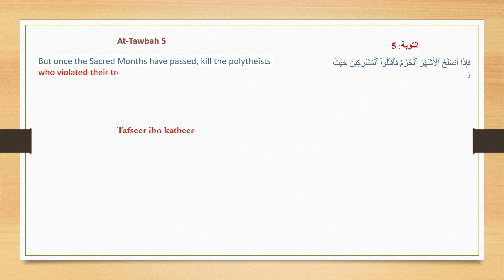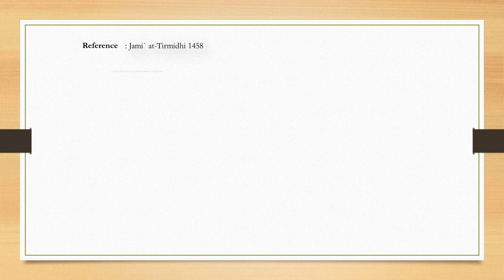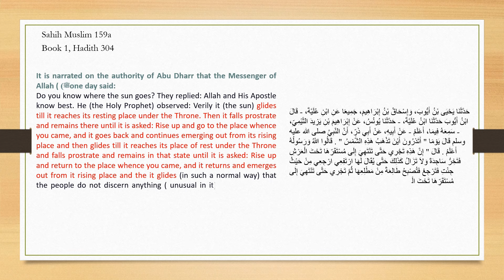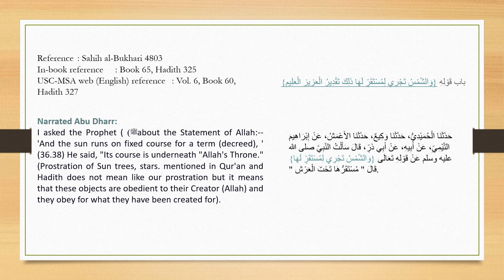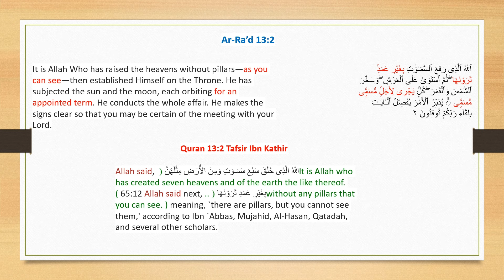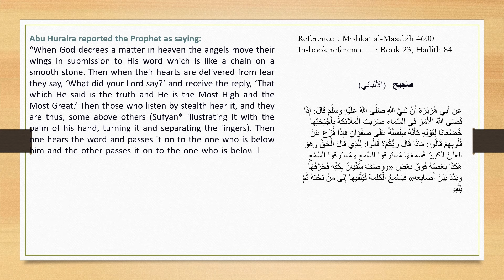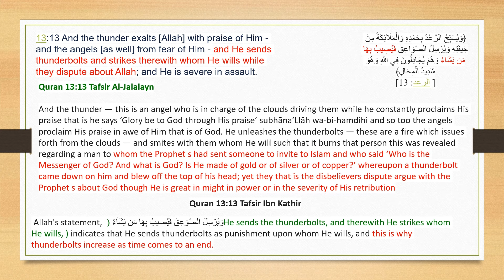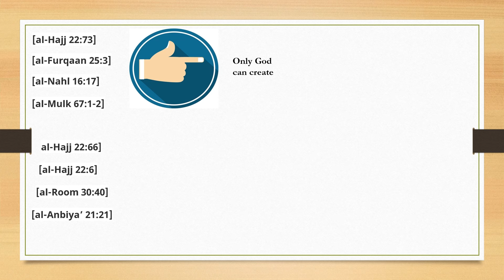Debunking Islam: Are the Qur'an and Hadith from God?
Is the Quran truly a perfect book? Let's see how the Quran holds up to modern scientific knowledge as we go through several of the book's verses.

فضح الإسلام: هل القرآن والحديث من عند الله؟
Démystifier l’Islam : le Coran et les Hadiths viennent-ils de Dieu ?
Sfatare l’Islam: il Corano e gli Hadith provengono da Dio?
इस्लाम का खंडन: क्या कुरान और हदीस ईश्वर की ओर से हैं?
Membongkar Islam: Apakah Al-Qur'an dan Hadits berasal dari Tuhan?
Разоблачение ислама: Коран и хадисы от Бога?
揭穿伊斯兰教：《古兰经》和《圣训》是来自真主吗？
Ontslaan Islam: Is die Koran en Hadith van God?
Den Islam entlarven: Sind der Koran und die Hadithe von Gott?

The Legend of Narmer by WombatNoisesAudio |   / user-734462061